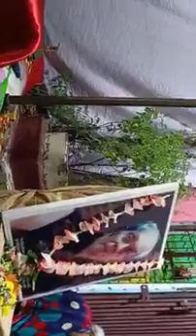নামাচার্ষ হরিদাস দেহত্যাগের সময় মহাপ্রভু কি করেছিলেন/এডঃ প্রমথ সরকার/দযাকরে সম্পূর্ণ শ্রবন করুন।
নামাচার্ষ হরিদাস দেহত্যাগের সময় মহাপ্রভু কি করেছিলেন/এডঃ প্রমথ সরকার/দযাকরে সম্পূর্ণ শ্রবন করুন।joygita